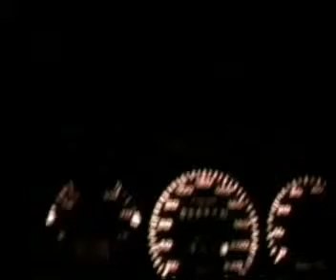ULTRA NOISE TERROR METAL